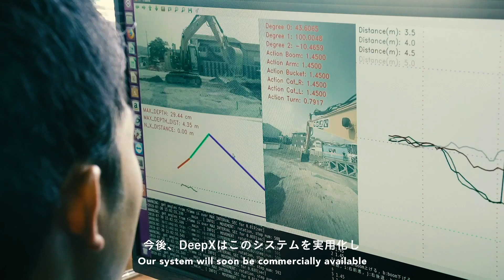Demonstration experiment of DeepX's excavator automation system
The hydraulic excavator automation AI system developed by DeepX, in cooperation with Fujita Corporation, has succeeded in unmanned and automatic excavation of a specified area (in the movie, an area of 10 x 10 meters in length and width) at a construction site. We will complete the system as a retrofit backhoe automation system that can be retrofitted to any type of excavator and introduce it to the construction site to dramatically improve the productivity.